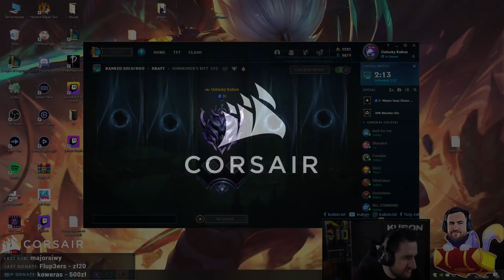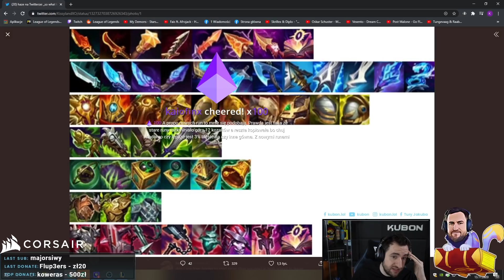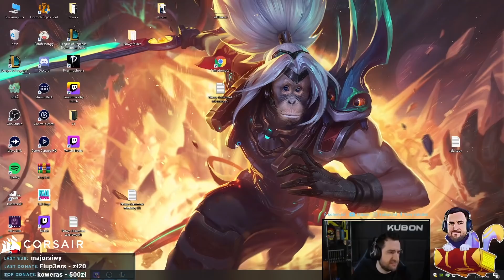ZASADA 3 KOŁPAKÓW ZŁAMANA D:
Zapraszam do zadawania pytań :).
Chcecie więcej? Lajkujcie, komentujcie, udostępniajcie!